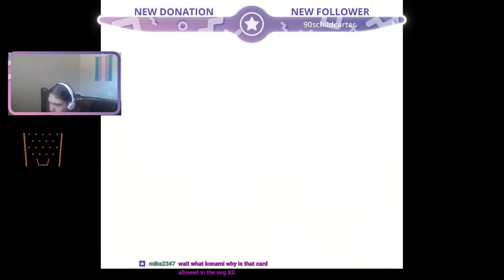Let's Stream Ham Ham Unite! - Episode 2 - Penelope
Welcome one and all, ladies and gentlemen to episode 2 of Ham Ham Unite! :D

In this episode, we meet Penelope! (Who reminds me of a curtain puppy sitting next to me. ;3 )

Game Link: Time Machine or Emulator